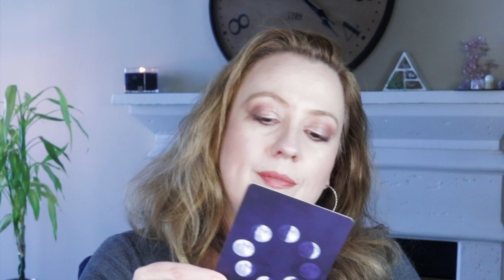BIG PICTURE KIND OF DAY | JUNE 11, 2021 ANGEL ORACLE CARD READING | ANGELIC MESSAGE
BIG PICTURE KIND OF DAY